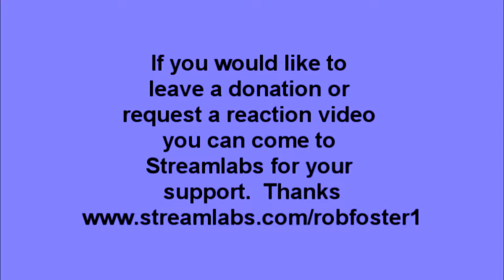Rob's Reaction/Review #149 Mono Neon